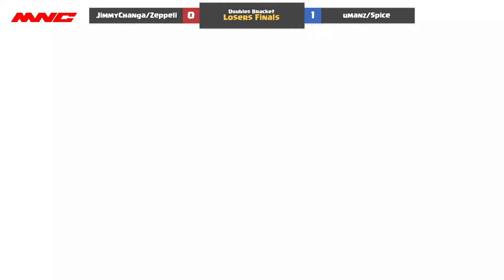CenCal Clash 19 - Loser's Finals - JimmyChanga/Zeppeli (Red) vs umanz/Spice (Yellow)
CONNECT WITH CENCAL SMASH/FGC!

CONNECT WITH MNC SMASH ON ALL PLATFORMS!